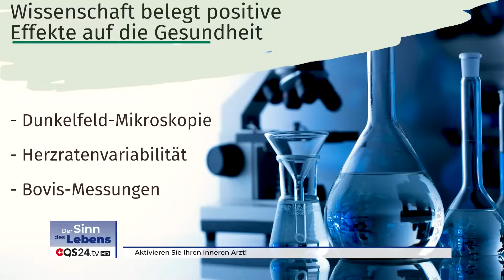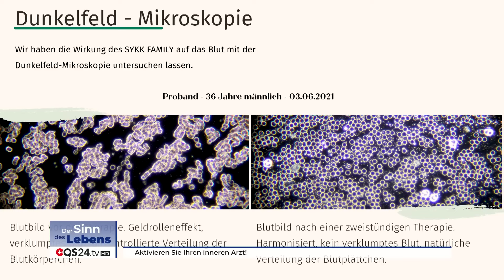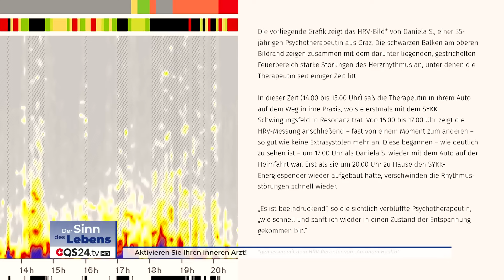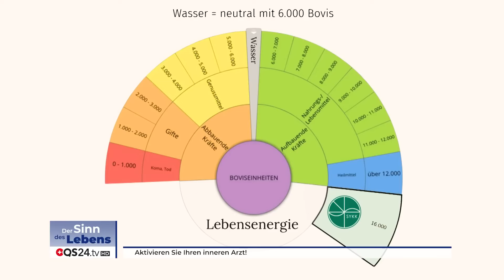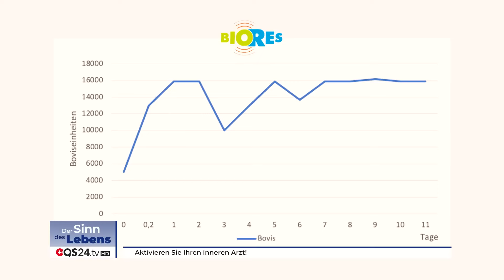Heilung von innen heraus: Die Aktivierung des Inneren Arztes durch Frequenzen | QS24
Der Gesundheitsjournalist Ingomar W. Schwelz, der sich aufgrund seiner eigenen Leidensgeschichte schon seit langer Zeit mit alternativen Therapiewegen beschäftigt, erklärt in diesem Gespräch, welche Wirkung Frequenzen mit heilsamen Schwingungen auf unsere Gesundheit haben können.

Er spricht in diesem Zusammenhang über Erfahrungen mit dem Frequenzgenerator SYKK. Die erzielten Effekte können mit wissenschaftlichen Messmethoden klar bestätigt werden … beispielsweise über Dunkelfeld-Analysen, die Messung der Herzratenvariabilität oder die Bestimmung der Bovis-Lebensenergie-Einheiten (BE). Wenn der Arzt in unserem Inneren aktiviert ist, zeigen sich Vorteile bei der ganzen Bandbreite aller Krankheiten: Negative Emotionen wie Angst, Wut, Schuld oder Aggressivität, Burnout, chronische Erschöpfung, Depression, Migräne oder Schlaflosigkeit können sich ebenso verabschieden, wie Herzrhythmusstörungen, Stress-Symptome aller Art, Hautirritationen, Denk- und Sehschwächen oder eine Elektrosensibilität (Schutz vor Elektrosmog). Verletzungen heilen schneller, verklumptes Blut (Thrombosen) kommt wieder ins Fliessen. Klienten benötigen unter anderem weniger Medikamente, werden tatkräftiger, zeigen eine Stimmungsaufhellung (speziell Ältere), können sich schneller entspannen und tiefer in Meditation gehen sowie effektiver entgiften.

▬ Zu Gast ▬▬▬▬▬▬▬▬▬▬▬▬▬▬▬▬▬
Ingomar W. Schwelz, Gesundheitsjournalist und Autor
Moderation: Alexandra Wurlitzer
Sendungsnummer: SdL_230126-S2_31_Schwelz

Gesundheitsagentur RuF
SYKK Handelsvertretung
Heike Aurora Richter
Unterhof 23
AT-9560 Steuerberg